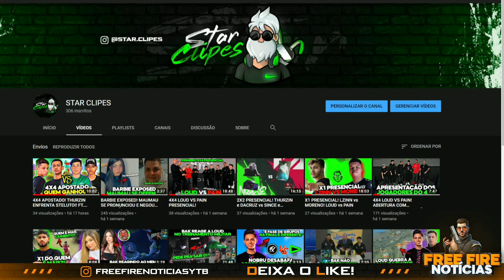DACRUZ DESAFIOU LZINN PARA UM X1 E OLHA NO QUE DEU! 😱🔥